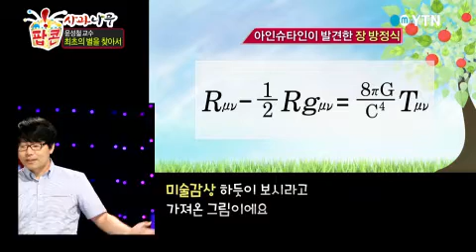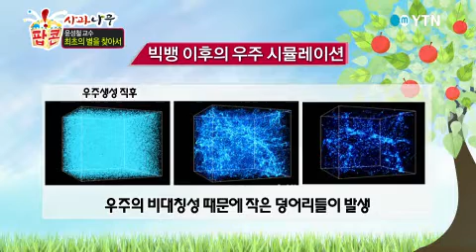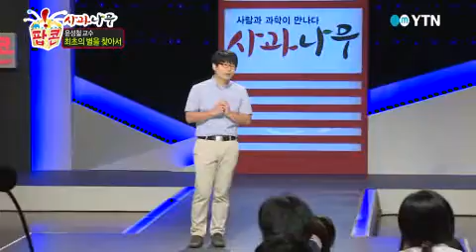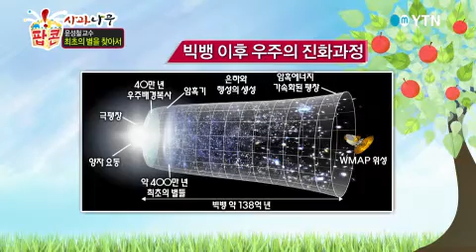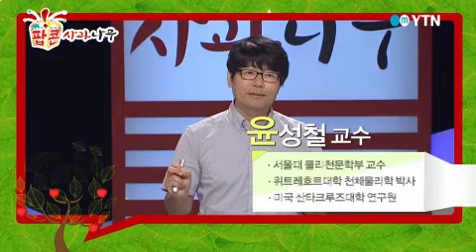[사과나무] 최초의 별을 찾아서 - 윤성철 서울대 물리천문학부 교수 / YTN DMB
우주의 시작, 빅뱅(Big Bang)그리고 혼돈 속에서 탄생한 별들최초의 별들은 어디에 있을까?천문학자 윤성철 교수의 우주 이야기 시작합니다!